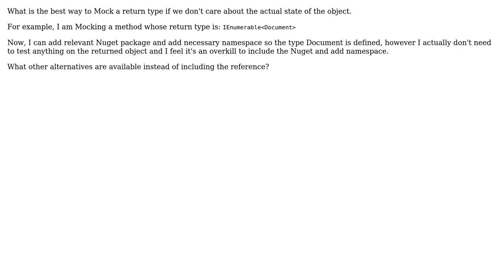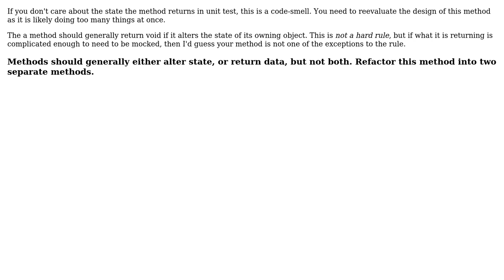Software Engineering: C# Unit Testing: Mock a Return Type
With thanks & praise to God, and with thanks to the many people who have made this project possible! | Content (except music & images) licensed under CC BY-SA | Music | Images & others | With thanks to user TheCatWhisperer user Shamim Hafiz - MSFT and the Stack Exchange Network Trademarks are property of their respective owners. You are responsible for your own actions.